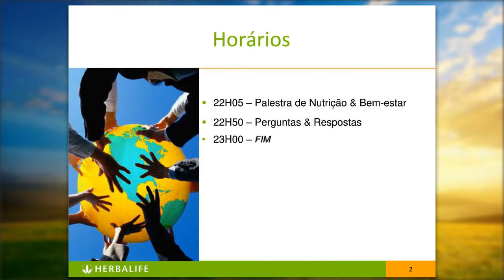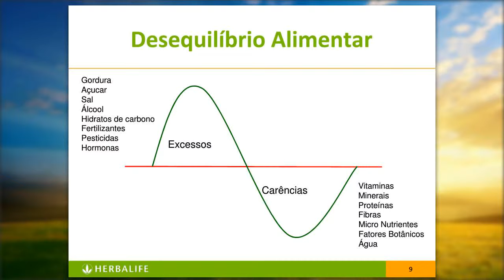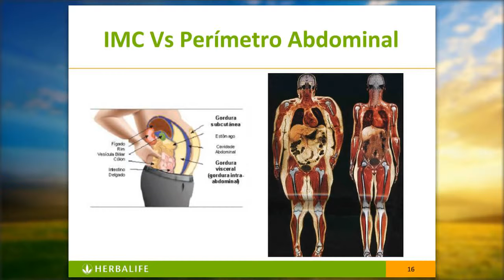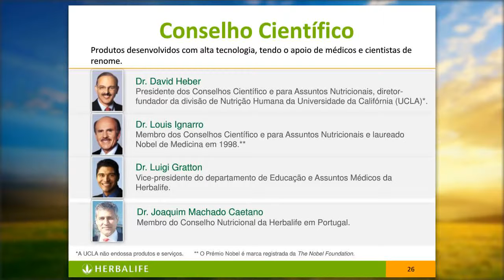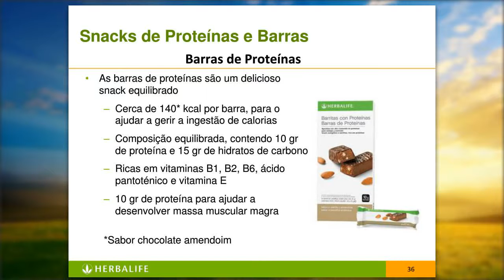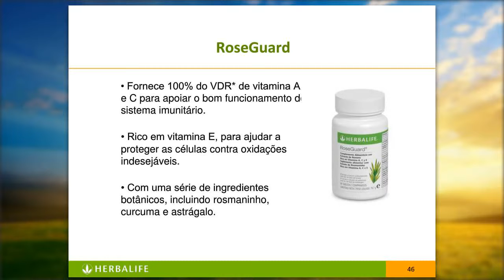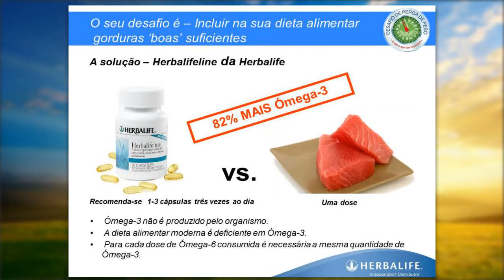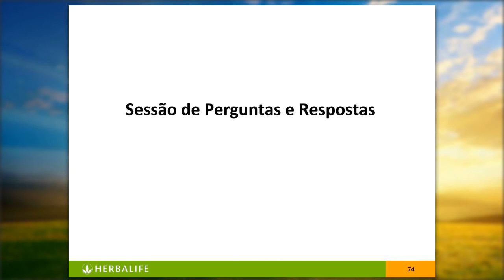Palestra de Nutrição Online Monica Almeida